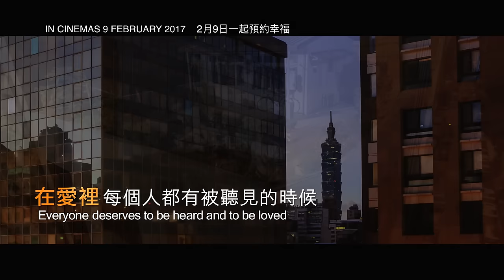52HZ I Love You Malaysia Official Trailer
孤單，只是故事的開始…
小安：那隻鯨魚，愛上了陸地上的女孩，他上岸大聲吶喊示愛，女孩聽見了一切，但內心卻接收不到…
小心：從前一萬天，我都做好準備，遲到的那一個人，卻從未出現。
沒有嘗過愛情滋味的兩人因為一場意外遇上了。
大河：太陽為雨水鑲上了一片金黃。就像妳讓我的眼神，有彩虹能夠嚮往。
蕾蕾：雨水為陽光卸下了驕傲燦爛。就像你讓一個女孩，學會畏懼未來。
而這對攜手相伴十年的情侶，他們的愛情旋律卻似乎隨著柴米油鹽而逐漸消逝…
今天，你相信命中注定還是創造機會？